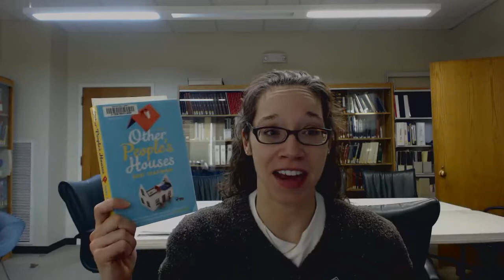My Review Monday: Other People's Houses by Abbi Waxman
For fans of Liane Moriarty, a humorous and though provoking story of four families, and how the repercussions of an affair can have far-reaching consequences.

Check in at Seekonk Library for more info about our collection and services!

Peruse our Pinterest Page!

Search the SAILS catalog!

Retweet Us!